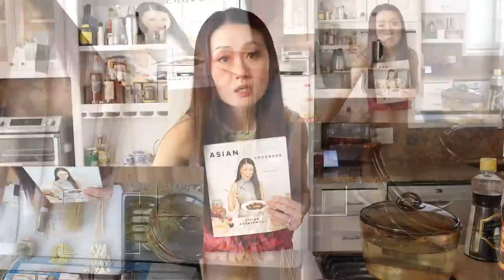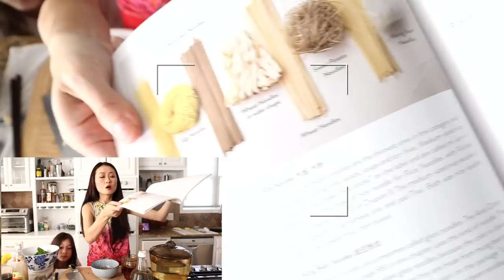Chinese Mom's Birthday Food! Long life noodles 长寿面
Today is my birthday Thanks for joining me for this live! I am so happy to spend this day with you.
This noodle dish is the one I have all the time, my everyday noodle dish.
Sorry for the technic problem today, I had to end my live early :( but so glad you came here! Thank you!

My cookbook "Asian Market Cookbook" is out now! find this Boba recipe in my book!

My cookbook "Asian Market Cookbook" is out now!

*SEND ME LETTERS:
Vivian Aronson